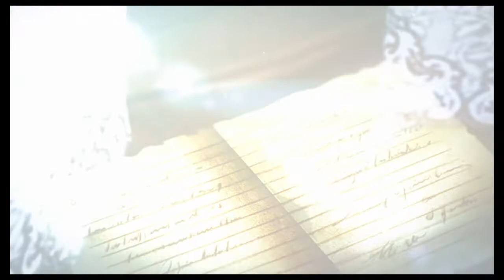Atelier Ryza 2. #30 Tombeau du Dragon Céleste